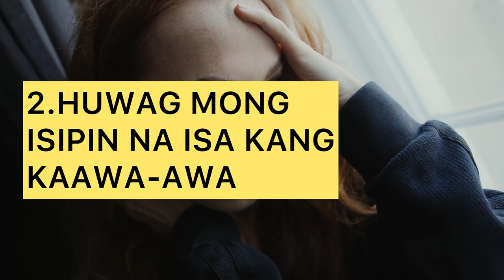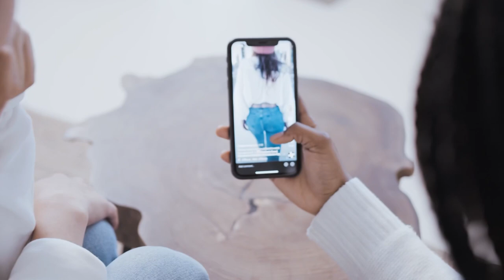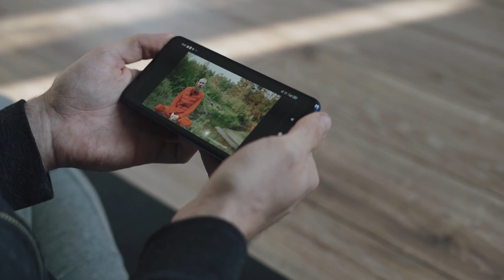5 Tips Dapat Itigil Para Mapabuti Ang Buhay mo | How to Improve Your life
Sa panahon ng pandemya halos lahat tayo ay naapektuhan, hindi man sa kalusugan pero nadali naman ang ating pangkabuhayan.

Pinagdadasal ko na sana kung nasaan ka man ngayon ay maayos ka.

Huwag tayong maglugmok or mag self-pity. kailangan nating mag-move on at bumangon muli para lumaban sa buhay.

Kaya naman ibabahagi namin ang 5 gawain na Dapat mo nang Itigil Para Mapabuti ang Iyong buhay.

👍🏻💪🏻👌🏻 huwag kalimutang i-like at i-share para makapag-inspire ng ating mga KABAYAN. Visit nyo din ang fb page namin na The Wise Kabayan ❤️❤️❤️